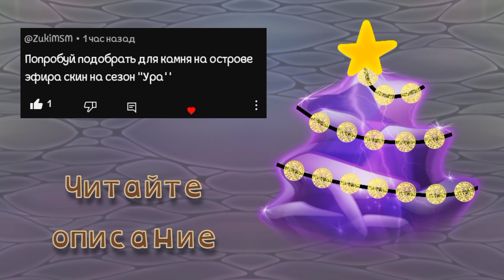ПНОВ #18 | МСМ-скины | My Singing Monsters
Просто хотел вам сказать. Если ваша идея ещё не попадала в ПНОВ, то шансы её ближайшего попадания больше, чем если ваша идея уже была исполнена. Те, кто адекватно себя ведёт и не перегибает палку, попадают.

И ещё. Если ваша идея до сих пор не попала, то разрешаю вам напомнить её один раз в комментариях под этим видео. Из-за количества выпусков я их уже не все обыскиваю, а отсюда я буду скринить ваши идеи, и может быть, ваша идея попадёт. И пожалуйста, поясняйте идею, если я попрошу, а то я не смогу её исполнить.
Авторы идей: @ZukiMSM , @Meowk the kitten
Автор песни: @xabd-i
Всем привет! Ты попал на канал ПроПеборга, весёлого и интересного ютубера. На канале ты найдёшь много разнообразного контента: от сочетаний монстров до захватывающих сериалов. Видео выходят почти каждый день.